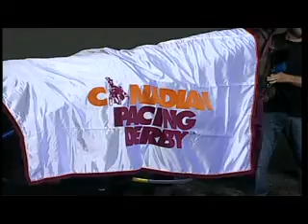PA HarnessWeek Episode #208 (Sept. 7, 2013)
While Sharla heads to Mexico for her honeymoon, the rest of us head to Mohawk for the Canadian Pacing Derby, where Tim Tetrick and A Rocknroll Dance battled Clear Vision and won in a thrilling stretch drive. We also check out tons of racing action including wins from Matt Kakaley with Rockin The House, Tyler Buter with Beatgoesonhanover, Yannick Gingras with My MVP, John Campbell with Cooler Schooner and more. Plus, Kelly chats with driver Kevin Wallis, one of the sport's elite and a member of the 9,000 wins club, about his many accomplishments in racing and also his equally successful work as a traner and owner.